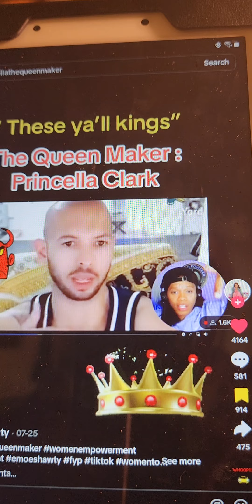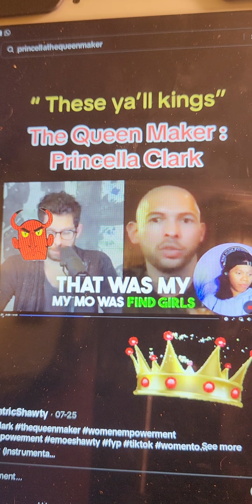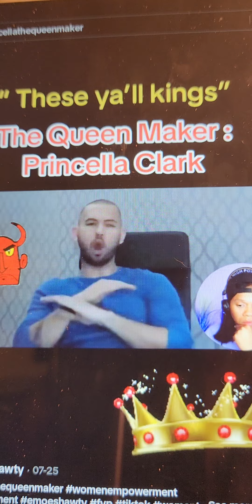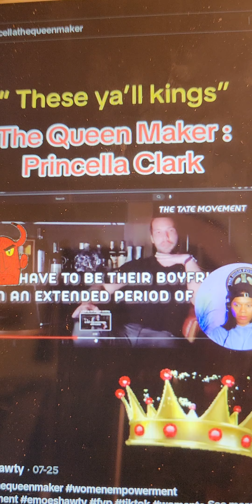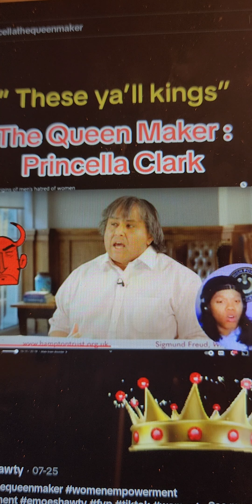HOW TO SEE THROUGH MEN LIKE GLASS... UNDERSTANDING THE FOUNDATION OF A LOT OF MEN